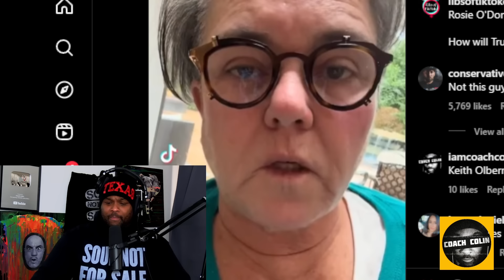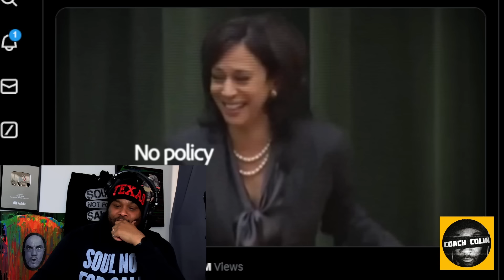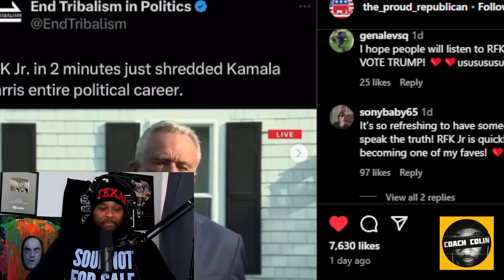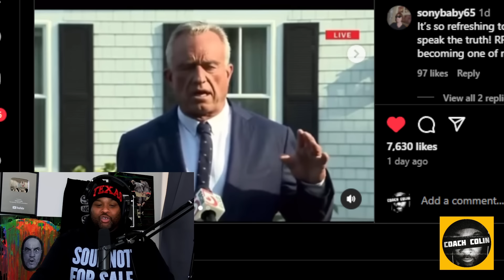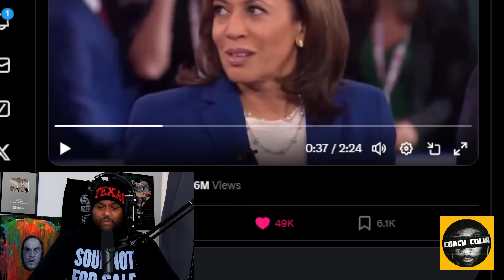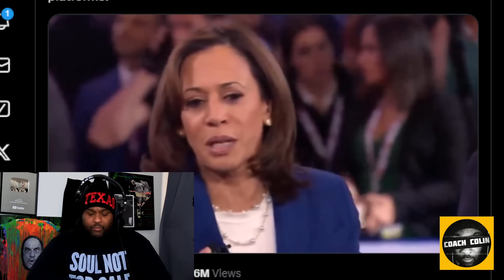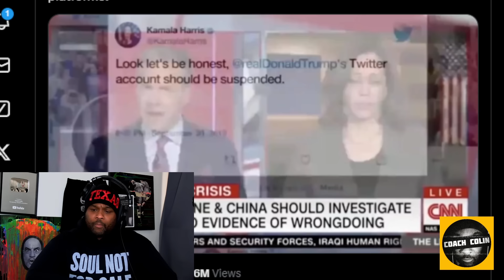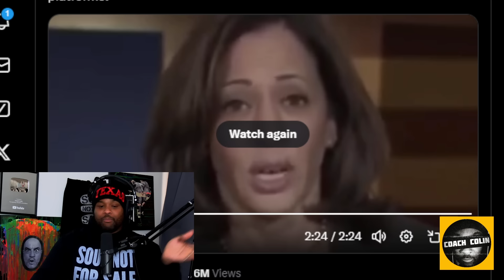RFK Jr is DESTROYING Kamala Harris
RFK Jr has been campaigning for Donald Trump and with that has been going after Kamala Harris. Not just Robert either but his VP pick Nicole has also made an incredible ad for Trump that calls out Kamala and her supporters. Also Coach Colin breaks down Kamala disturbing stance on censorship in the last few years and today.